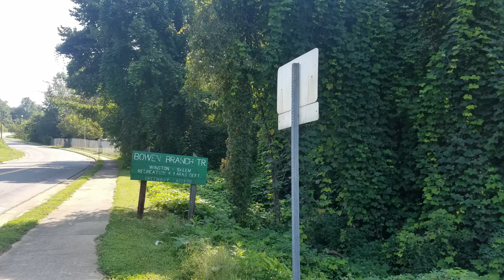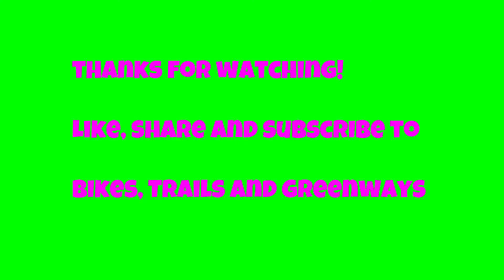Winston Salem Community Bike Ride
I've been trying to catch a ride with this group for several months but  rain and my broken wrist set me back a few weeks.

It was well worth the wait, I enjoyed riding through Winston Salem at a slower pace so you can take in the sights and learn about the city.

The rides are "no drop" and around 10 miles in length.  The group gathers at Black Horse Studio, which is adjacent to Long Branch Trail at 245 on Sunday afternoons and depart at 300.